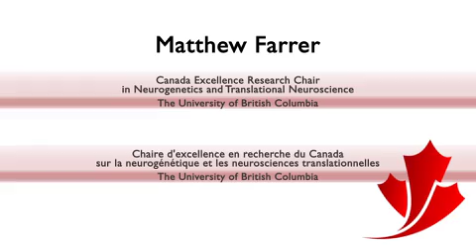Matthew Farrer - Canada Excellence Research Chair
In collaboration with Dr. Christian Wider, Dr. Farrer has received funding from the Parkinson Disease Foundation for the second year to study LINGO1 and LINGO2 in Parkinson's Disease.